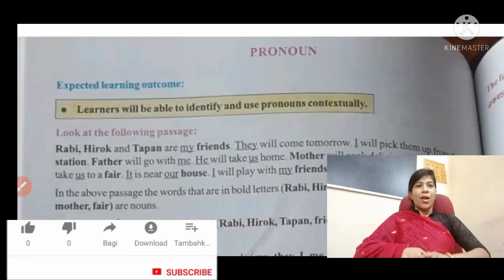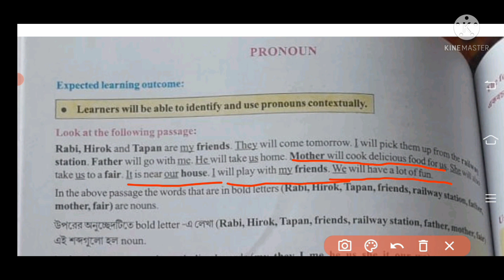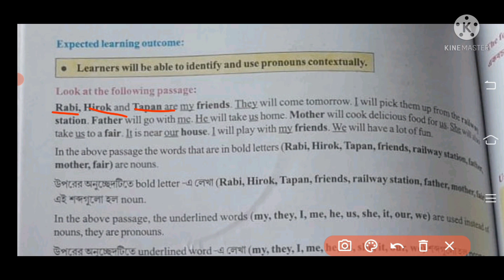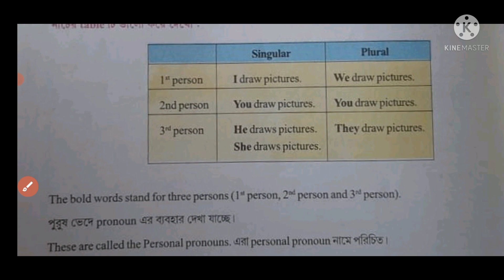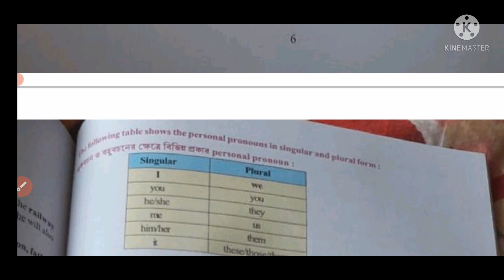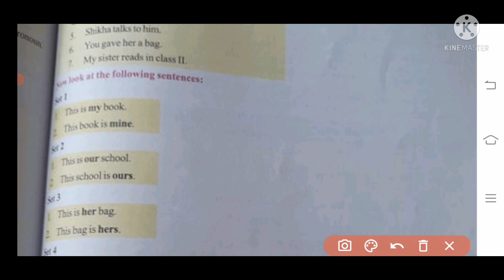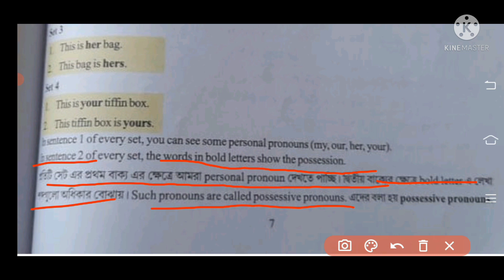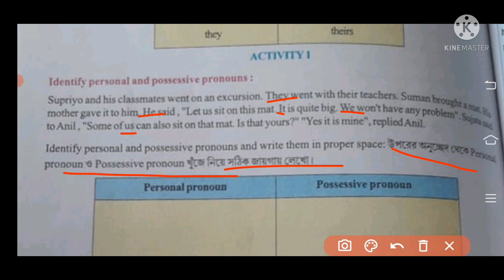শেখার সেতু class 5 pronoun /shekhar setu class 5/ class 5 english / grammar/wbbse@MathDBSmadam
শেখার সেতু class 5  pronoun /shekhar setu class 5/ class 5 english / grammar/wbbse‎@Math DBS madam

শেখার সেতু class 5

sekhar setu class 5 english

class 5 sekhar setu

sekhar sethu

shekhar setu class 5

শেখার সেতু class 5 english